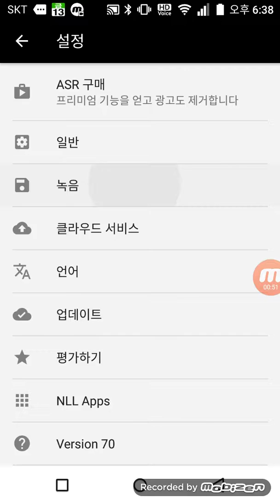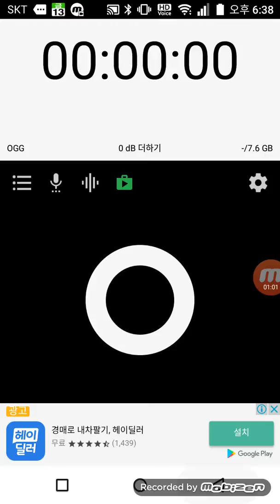asr 녹음기 ucc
처음 설치 녹음
asr 녹음기

아래와 같이 mkvtoolsnix OBS 와 함께 사용 하면 pc용 헤드셋이 없다고 해도 녹음이 가능 합니다.. 좀 불편 하긴 하지만..

녹음기 - ASR
앱 입니다.

동시에 버튼을 눌러야 하네요 휴대폰에서 누름과 동시에..
pc에서도 OBS 녹화 버튼을 눌러야 하고..
끝날때도 OBS 와 폰에서 종료 버튼을 동시에 눌러야 하네요

그래야 싱크가 맞네요. 만약 싱크가 안맞으면 ㅎㅎ;; 다른 프로그램으로 손봐야 하죠.

동영상을 아예 따로 찍고 음성을 입력 할 경우.. 동영상을 보면서 음성을 녹음 하세요. 하지만 천천히 녹화 되어 있어야 녹음이 쉽겠죠?..